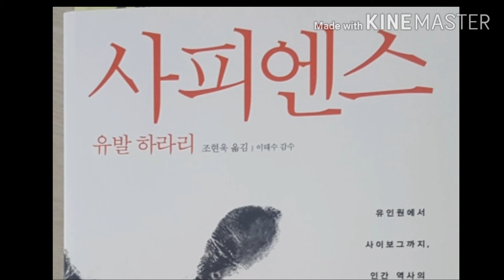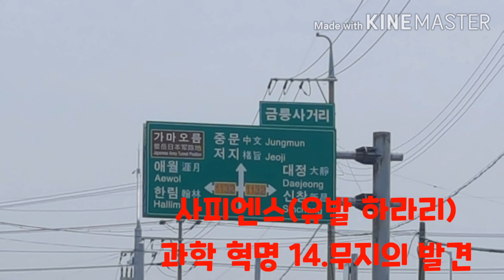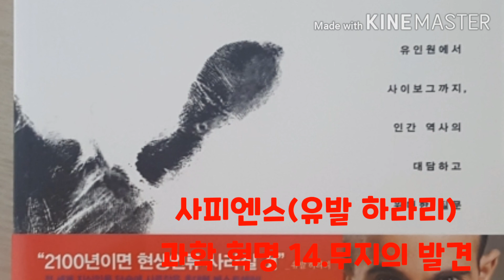14.사피엔스(유발 하라리 작)ㆍ과학혁명ㆍ무지의 발견ㆍ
귀로 읽는 독서ㆍ둘레길 독서ㆍ수면독서ㆍ편안한 잠
ㆍ힐링독서ㆍ잠드는 독서ㆍASMRㆍ